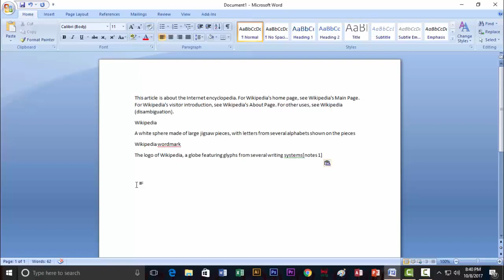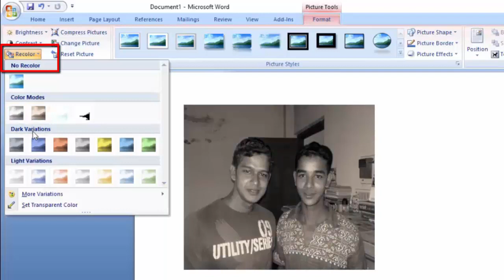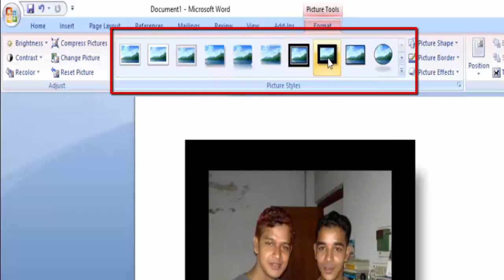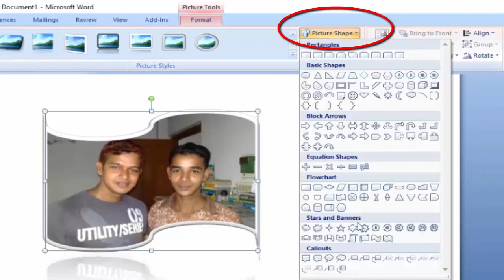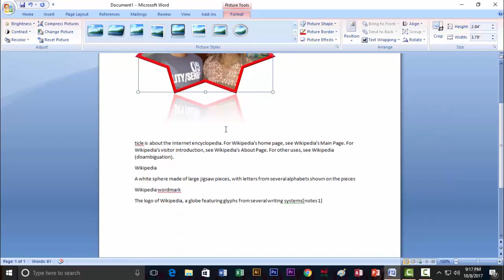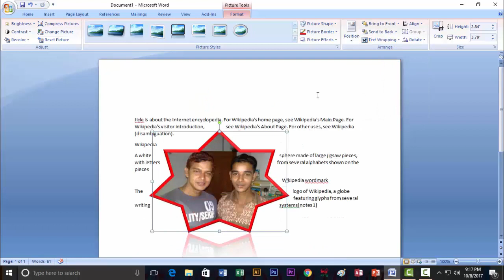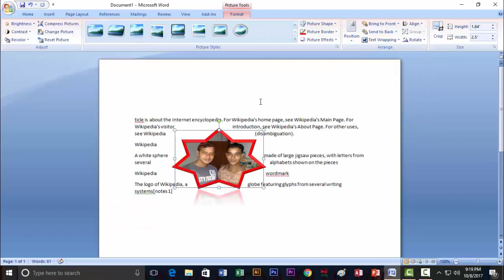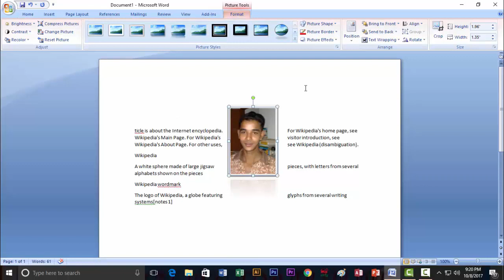Microsoft Word 2007 Bangla Tutorial Part-6